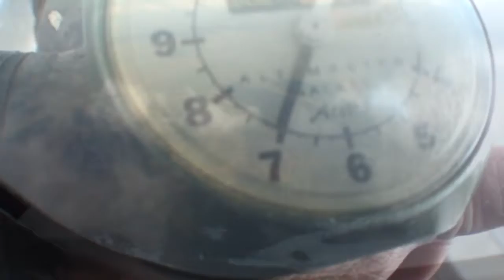Halyna M 12 8 18